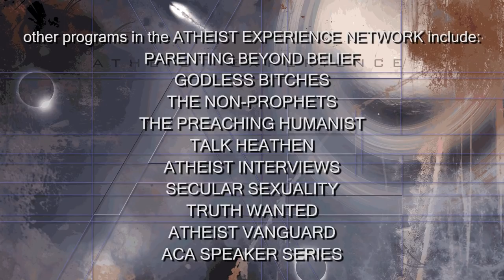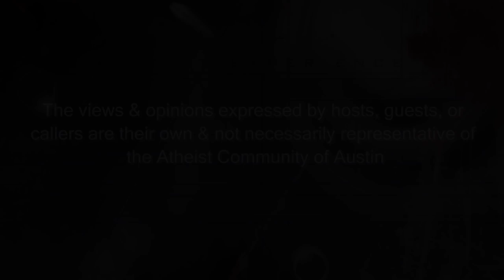Atheist Experience 23.33 with Matt Dillahunty & David Warnock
27:10 Jeff: FL: Dave’s Story, Doctrinal Disputes, My Interpretation of the Bible is Correct
38:55 Kyle: Canada: Could Reducing Religion Increase Humanism?, Comparing Religions
1:05:35 Mark: UK: Darwin, Religion’s Opinions on Death, Fear of Death
1:24:50 Rose: IL: This Bible Verse Proves God Exists, Can You Prove God Doesn’t Exist?
1:33:55 Ben: OR: I’m Neither a Theist or Atheist, Reality is the Cure for Atheism and Theism
1:37:00 Chris: CA: There’s a Spiritual Aspect to Our Being, Everything is True Until It’s Not
1:40:45 Jason: VA: Is God is a Properly Basic Belief?, How Do You Know You’re Right?

The Atheist Experience episode 23.33 for August 11, 2019 with Matt Dillahunty and Dave Warnock. Guest David Warnock talks about confronting death as an atheist.

NOTES